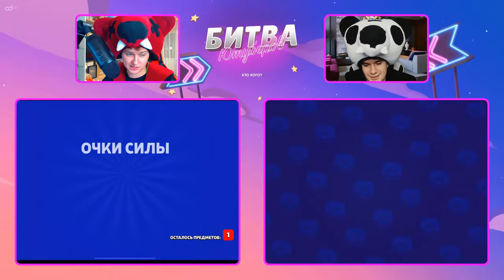ОН ЕЩЕ НЕ ЗНАЕТ КОГО Я ВЫБИЛ / АУРУМ VS HOLDIK В БИТВЕ СУНДУКОВ!